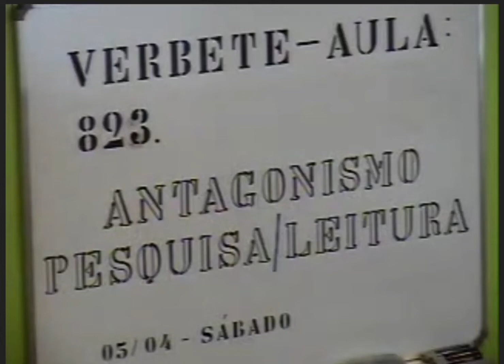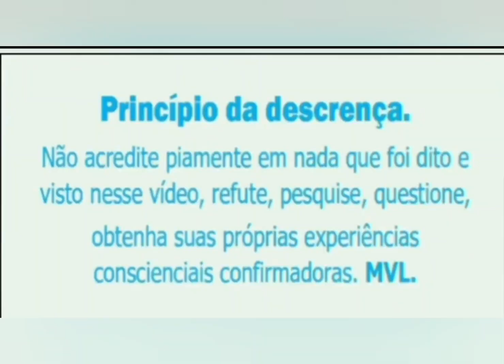FASCÍNIOS DE GRUPO.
Tem muita gente siderada em grupos malucos aqui na vida intrafisicalizada.